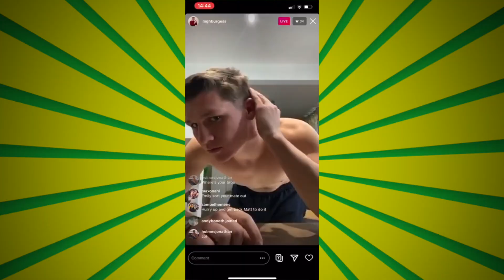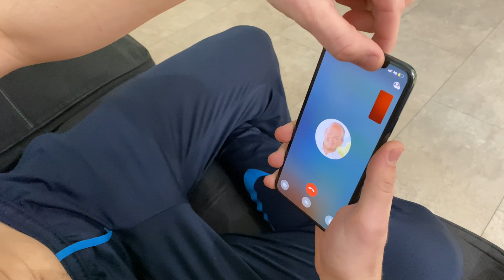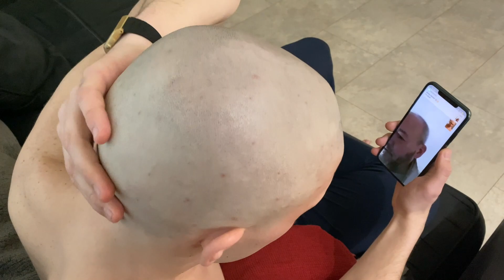100 SUBSCRIBER SPECIAL - QUARANTINE HAIRCUT 2020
What started out as a lockdown self haircut on instagram live, it soon turned into me having 0 hair left on my head... even the eyebrows